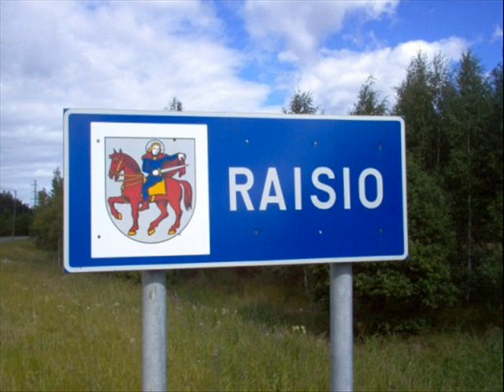Jukka Salmi -Kotikaupunki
Säv/san: J Rantanen
Sov: Pasi Ketola